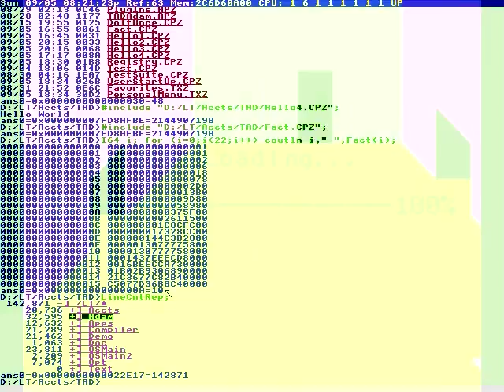The same notes.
DO U KNO DE WEI?!?!
Sport cage covering.